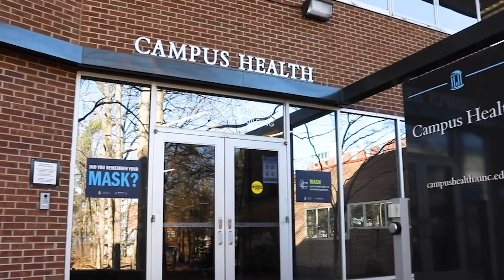Student Orientation 2021 Video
An introduction to health and wellness at UNC.